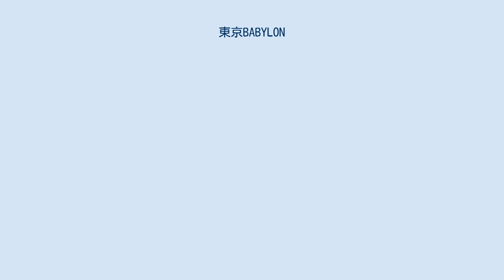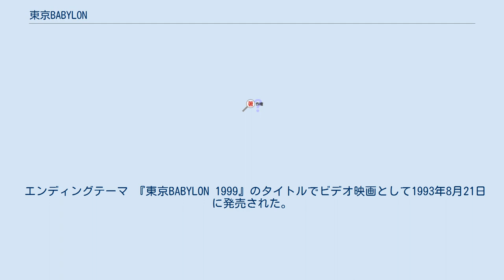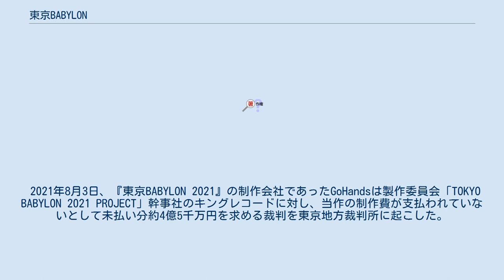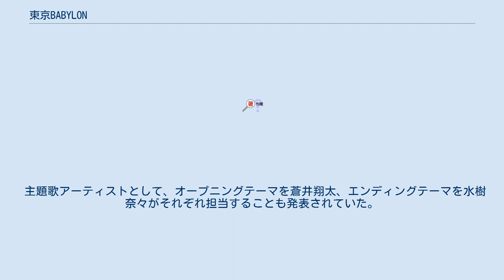東京BABYLON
エクソシスム・悪霊ばらいを題材とした漫画作品
『東京BABYLON』（とうきょうバビロン）は、CLAMPによる漫画である。
 新書館の『サウス』『月刊ウィングス』で1990年から1993年にかけて連載された。
後の『X』へと話が繋がっている。
1992年と1994年にはOVA化、1993年には実写ビデオドラマ化された。
 陰陽師の主人公が東京で起きる怪奇現象や霊的事件を解決するストーリーに絡めて、自殺やダイヤルQ2、いじめ、新興宗教、老人の介護問題などシリアスなテーマをとりあげた社会派作品ともなっている。
 皇 昴流は人々を呪いや怨霊から守る陰陽師一族の若き当主。
優しく繊細な彼を見守り励ます、明るい双子の姉の北都。
皇家に敵対する強大な力を持ち、かつ残忍な暗殺集団といわれる桜塚護（さくらづかもり）の跡取りで獣医師の桜塚 星史郎。
絶対に相容れない一族同士のはずが星史郎は常に昴流と行動を共にし、優しく振舞う。
 やがて星史郎の目的が明らかになる。
9年前、星史郎は幼い昴流と会っており、そのときある「賭け」をしたのだった。
賭けに勝った星史郎は昴流を殺そうとする。
皇先代当主の祖母が放った術により、昴流は命拾いするが、心を亡くし廃人同然となる。
北都は昴流を救うため、意を決して姿を消す。
1か月後、昴流は正気を取り戻すが、北都が殺されたとの知らせが入る。
昴流は学校を退学し、星史郎を自らの手で殺すと決意する。
 「声」はOVA版の声優。
実写版キャストは#キャスト参照。
 エンディングテーマ 『東京BABYLON 1999』のタイトルでビデオ映画として1993年8月21日に発売された。
 2020年11月19日に『東京BABYLON 2021』のタイトルで2021年より放送予定であることが、主要スタッフ、キャスト、新ビジュアル、キャラクター設定イラストともに発表された。
 しかし、翌20日に問い合わせ窓口に皇昴流と北都の衣装が既存のデザインの模倣であるとの指摘が寄せられた。
キングレコードおよび製作委員会が事実確認を行うと模倣が事実であることが確認され、12月4日には公式サイトに謝罪文が掲載された。
同月24日には、2021年4月から予定していた放送の延期が発表された。
さらに、2021年3月29日にはさらなる多数の模倣盗用があることが判明したため、信頼関係の欠如によって現制作会社との制作続行は不可能と判断、制作中止が発表された。
今後は刷新した制作体制で『東京BABYLON』の再アニメ化を目指す。
 2021年8月3日、『東京BABYLON 2021』の制作会社であったGoHandsは製作委員会「TOKYO BABYLON 2021 PROJECT」幹事社のキングレコードに対し、当作の制作費が支払われていないとして未払い分約4億5千万円を求める裁判を東京地方裁判所に起こした。
GoHandsは「模写騒動後、キングレコードからデザインの修正依頼があり、追加費用の支払いにも合意して放送に向けた作業を進めていたが、キングレコードの方針が一転し、残りの支払いを拒否された」と主張。
GoHands代理人の須郷知徳弁護士は「チェック担当者が急病で不在となり、確認が不十分だった」としている。
 主題歌アーティストとして、オープニングテーマを蒼井翔太、エンディングテーマを水樹奈々がそれぞれ担当することも発表されていた。
 東京BABYLON 2021に関するカテゴリ: